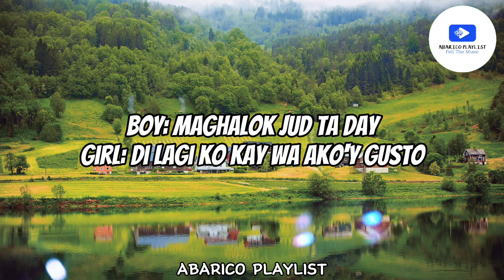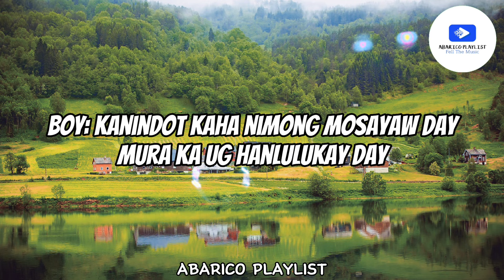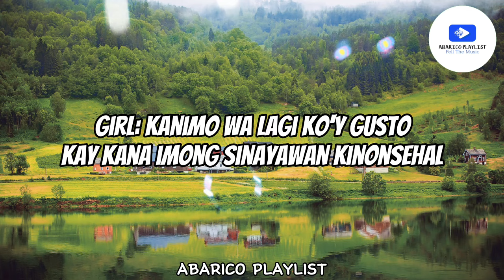Pasayawa Ko Day - Max Surban (Lyrics)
Title: "Pasayawa Ko, Day" - Max Surban (Lyrics Video)

Description:

🎵 Welcome to the lyrics video for "Pasayawa Ko, Day" by Max Surban! Sing along and enjoy the music. 🔔

📝 Lyrics:

Login

See who's singing “Pasayawa Ko Day”

See All

Lyrics: Pasayawa…

Visayan Song

_Jenny92_

[PART 1: BOY]
[PART 2: GIRL]
Boy: Pasayawa ko day

Girl: Sayaw lang sa uban
Boy: Ikaw may gusto ko ;
Girl: Nganong ako nga anaa may uban
Boy: Magsayaw jud ta day
Girl:Di lagi ko kay wa ako'y gusto

Boy: Irog irog
Girl: Unsay irog?
Boy: irog irog intawon ngarig dyutay

Boy: Pahaluka ko day
Girl: halok lang sa uban
Boy: iikaw may gusto ko
Girl: Nganong ako nga naa may uban

Boy:Maghalok jud ta Day

Boy: Irog irog
Girl: Unsay irog?
Boy: irog irog intawon Ngari'g dyutay

Boy: kanindot kaha nimong mosayaw day

mura ka ug hanlulukay day
Girl: kanimo wa lagi ko'y gusto
kay kana imong sinayawan kinaraan
--instrumental--

kay kana imong sinayawan kinonsehal

Girl: Di ko lagi kay wa ako'y gusto

Boy: Irog irog

Girl: Unsay irog?

Boy: Irog irog
Girl: Unsay irog?

Boy: Irog irog
Girl: sibog sibog
Boy: irog irog Ngari'g dyutay

Boy: Irog irog
Girl: sibog sibog
Both: irog irog (Sibog sibog)
Ngari'g(Didtog) dyutay